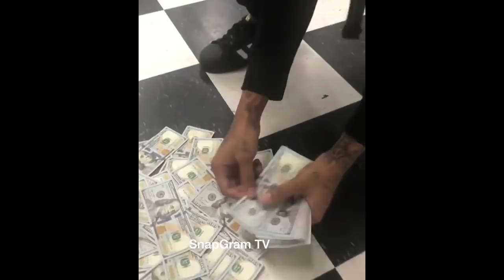Boonk "Runs Off On A Haircut"